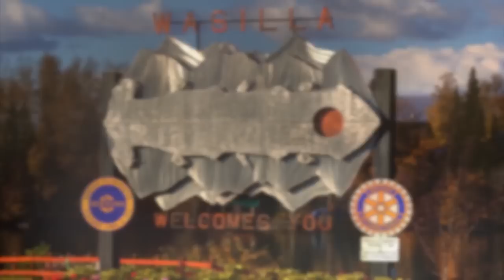Father Saves Son After Tragic Fall in the Alaskan Wild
A father and son set out on a cliffside sheep hunt, but one slip could mean life or death in this remote and unforgiving area.

Fight to Survive tells the inspiring true stories of outdoorsmen who have faced down death in the wilderness and lived to tell their story. Hosted by adventurer, author and survivor Craig DeMartino.